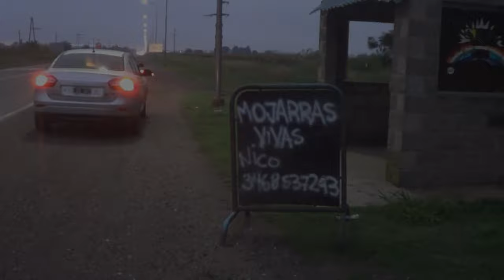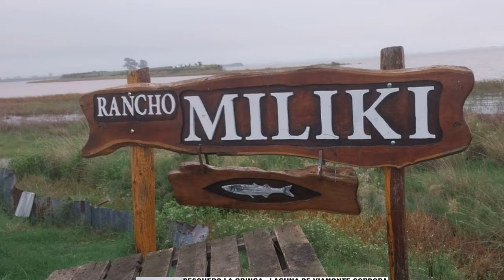PEJERREYES EN LAGUNA VIAMONTE DE CORDOBA. GUIA MILI PESCA: 3537 443899. Facebook: MILI PESCA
PEJERREYES EN LAGUNA VIAMONTE DE CORDOBA. GUIA MILI PESCA: 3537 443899. Facebook: MILI PESCA. APERTURA DE NUEVO PESQUERO LA GRINGA.